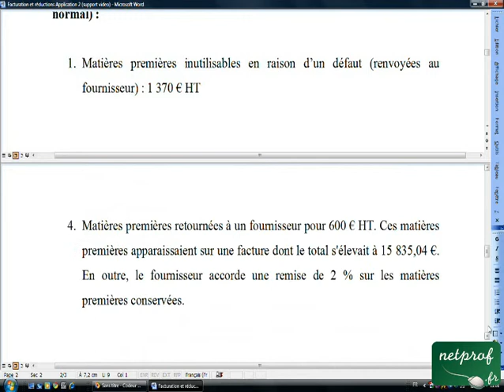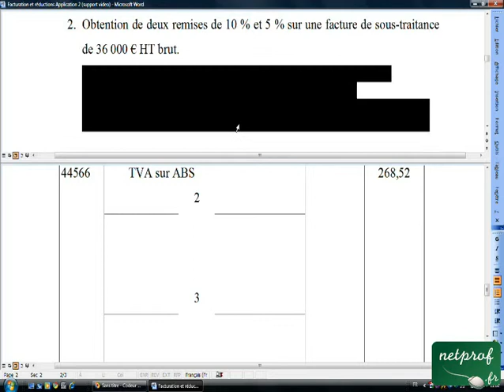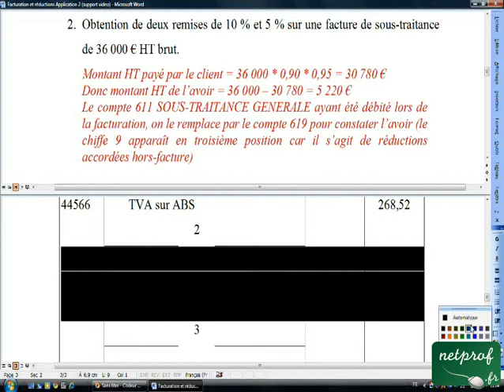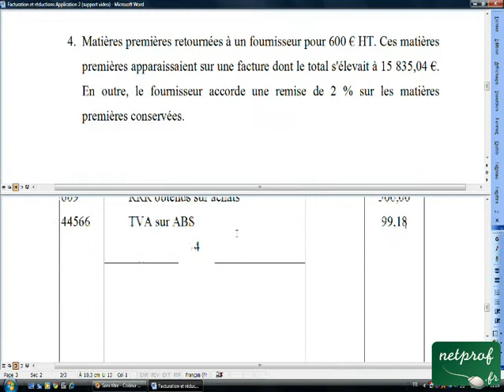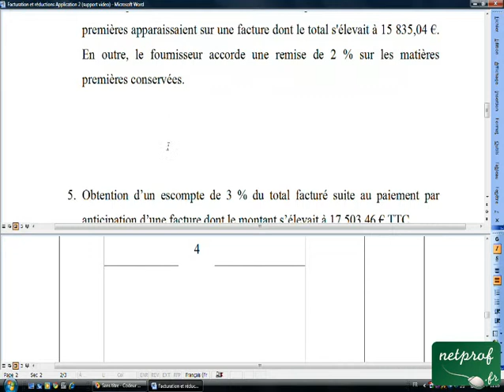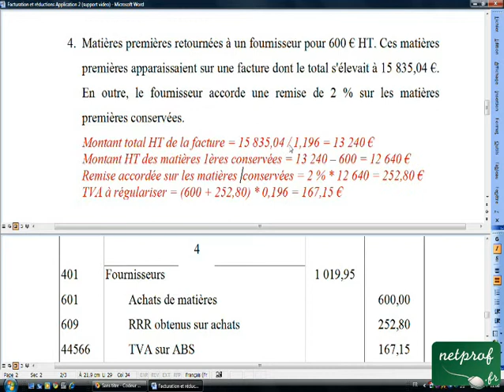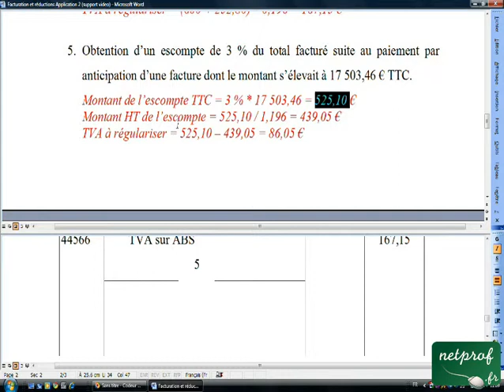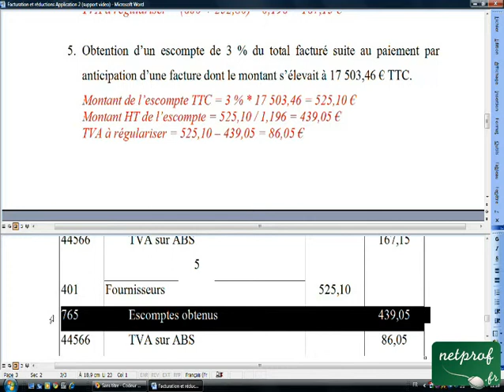07.6 Facturation et réductions Application 2